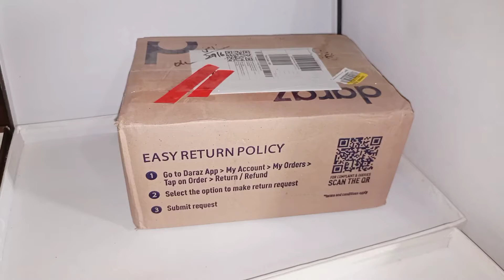Toyota lexus|Landcroser| unboxing mini car 2021 Model M923X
apni qemti raae ka izhar comments ma dena na bholie ga thanks
mini machines
mini cars
Mini Tractors
Mini Toyota Camry
Mini landcroser
mini aalat
mini tralla
technical videos
my other youtube channel